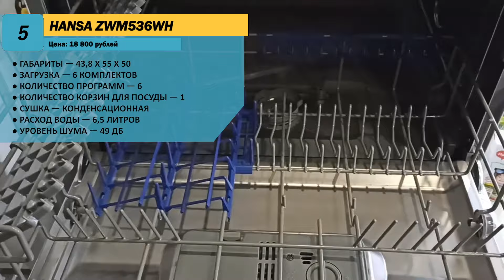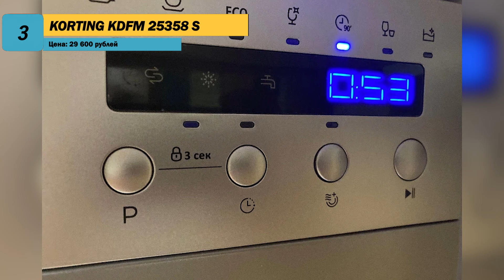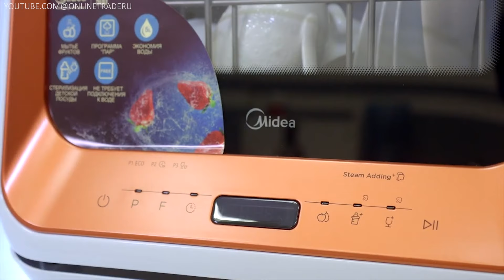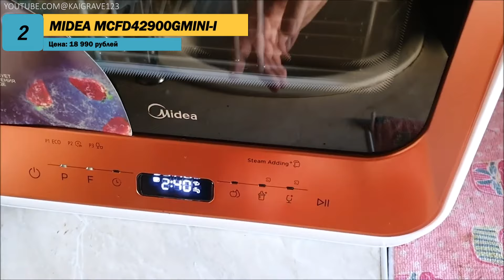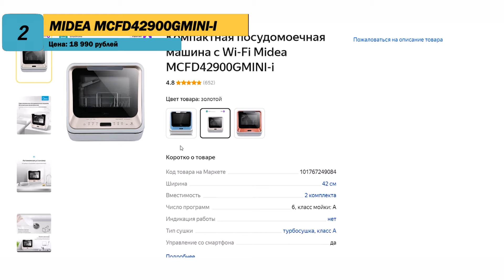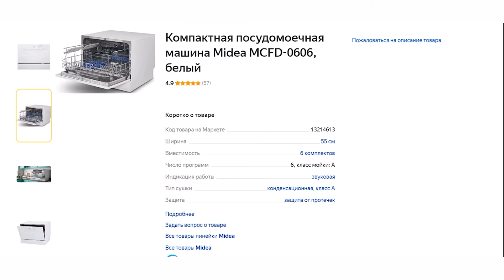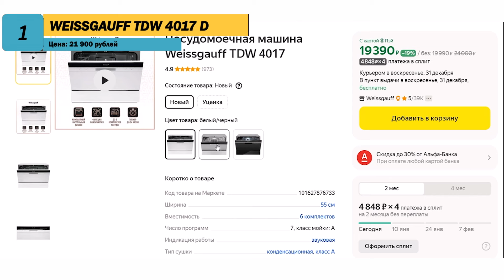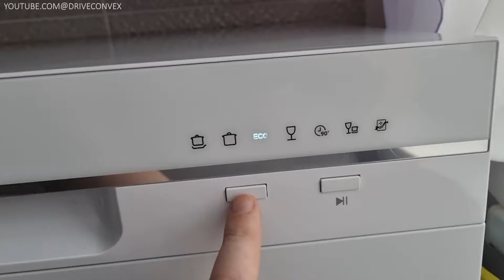Самые компактные посудомоечные машины // Рейтинг 2024 года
Привет! Сегодня рассказываем о лучших компактных посудомоечных машинах, которые вы сможете купить в 2024 году. В рейтинг вошли недорогие модели до 30000 рублей. Настольные посудомойки занимают мало места и подходят для маленькой квартиры. Смотрите видео и узнаете какую маленькую посудомоечную машину купить в 2024 году.

Midea MCFD42900GMINI-i
Яндекс.Маркет:

Weissgauff TDW 4017 D
Яндекс.Маркет:

Таймкоды:
0:00 Вступление
0:17 Критерии выбора
0:47 Hansa ZWM536WH
2:57 Hyundai DT403
4:35 Korting KDFM 25358 S
6:31 Midea MCFD42900GMINI-i
9:08 Midea MCFD-0606
09:19 Weissgauff TDW 4017 D
10:59 Подводим итоги